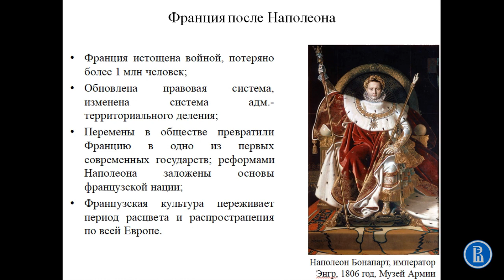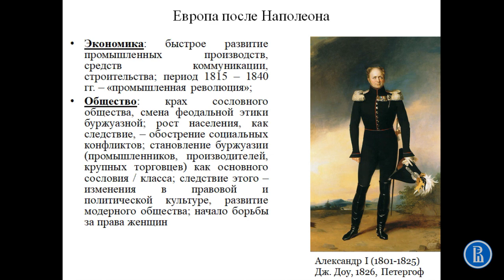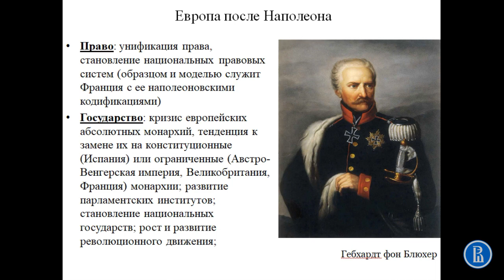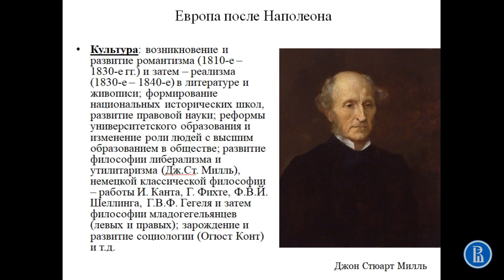Европа в 1815-1848 гг.: общий взгляд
Лекция "Европа между 1815 и 1848 годами", часть первая.

Курс "История", ОП "Культурология", 1 курс, бакалавриат НИУ ВШЭ